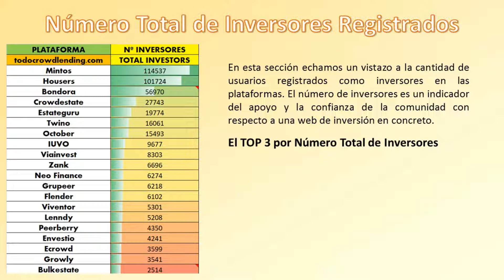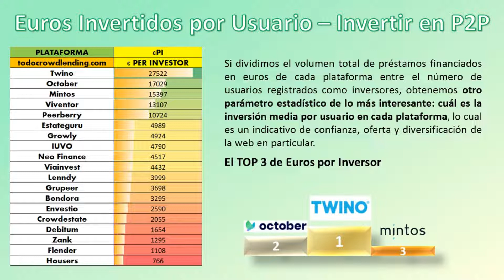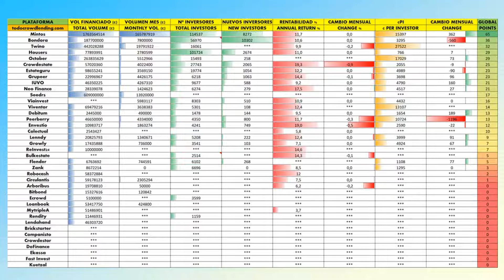📊 Estadísticas Plataformas de Crowdlending - Marzo 2019 - Mintos, Bondora, Twino, Housers.. ⭐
En esta sección del canal actualizaremos mes a mes las estadísticas más relevantes de cada plataforma de crowdlending y préstamos P2P que hemos evaluado en nuestra web, tomando los datos públicos oficiales de su página web.

EN ESTA OLEADA DE MARZO INCLUIMOS... ¡¡40 PLATAFORMAS!!

El TOP de este mes lo componen:

✰ MINTOS La plataforma más equilibrada a nivel global: de gran tamaño, diversificada, rentable y con un gran apoyo de la comunidad.

✰ BONDORA La plataforma estonia de inversiones P2P mantiene su segunda posición este mes, con una curva de crecimiento envidiable y un sólido apoyo de sus inversores.

✰ HOUSERS Housers tiene un disputado mano a mano por la tercera plaza con TWINO, aunque ha sido esta última la que se ha llevado la medalla de bronce este mes.

Incluyendo

➊ Volumen Total Financiado (en euros)
➋ Volumen Financiado en el último mes (euros)
➌ Número Total de Inversores Registrados
➍ Número de Nuevos Inversores Registrados Este Mes
➎ Rentabilidad Anual Media por Plataforma
➏ Variación Intermensual Rentabilidad Anual Media
➐ Euros Invertidos por Usuario – Invertir en P2P
➑ Variación Intermensual Euros por Inversor
➒ Índice Global Estadístico (IGE) – Invertir en Crowdlending
Histórico de Estadísticas
Estadísticas Crowdlending Enero-Febrero 2019
Estadísticas Crowdlending Diciembre-Enero 2019
Estadísticas Crowdlending Noviembre-Diciembre 2018